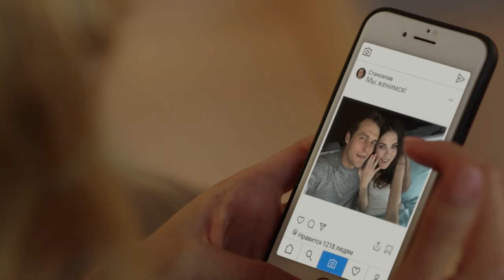Man Without A Heart | Episode 3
The life of Evgenia Lisitsina reminds a fairy tale - young, beautiful, with a wonderful career and a man of her dreams who proposes to her with a huge diamond ring. The perfect life was destroyed by a knock on the door. There is a little boy at the door who claims that he is the son of Evgenia and that he is deadly ill. Little Lev needs an urgent operation, which can only be performed by a brilliant cardiac surgeon Vadim Safronov. But Vadim, who survived a personal tragedy, no longer operates on children.